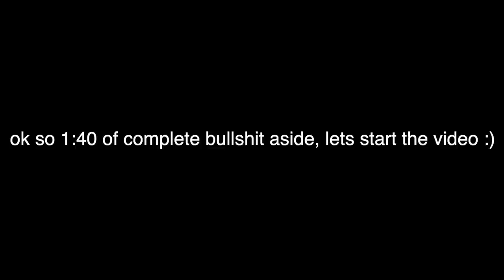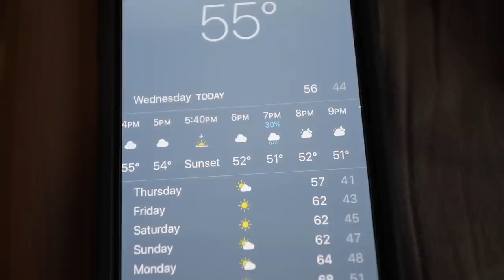MY FAVORITE ADIDAS SHOE EVER! (not an ad)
Sharing my daily life, projects, and thoughts. Raw, uncut, and authentic. From DIY builds to everyday experiences, this channel is about life, enjoying the process, and being real.

24 pack of ramen